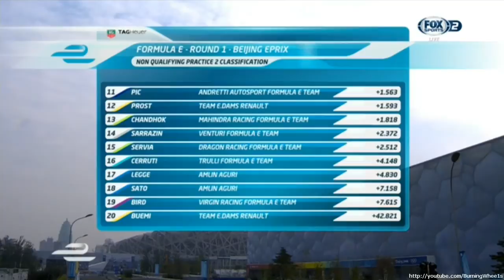Formula E 2014 - Etapa 1 eP Beijing - Treino Livre